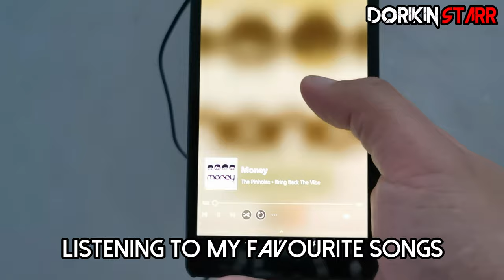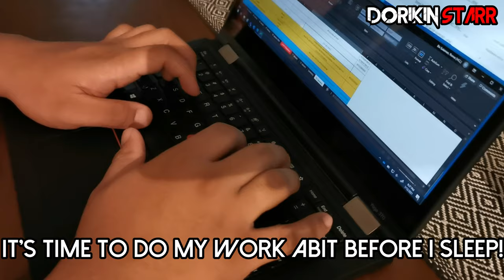My Weekday Evening POV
A view of my everyday journey home from work. I love my family!...